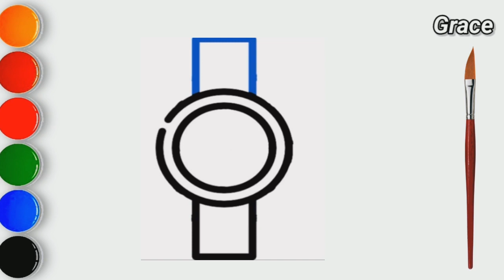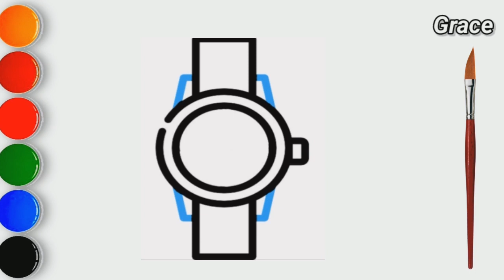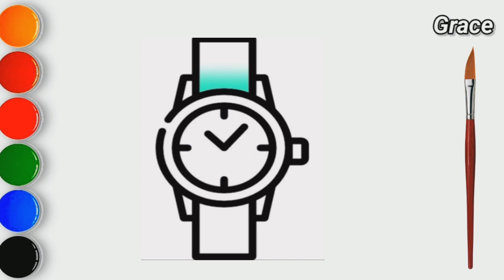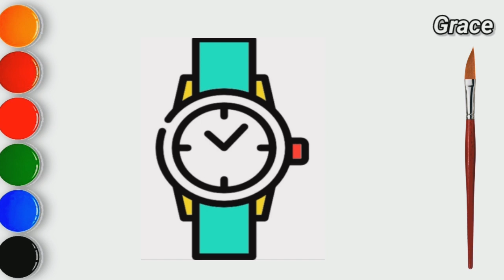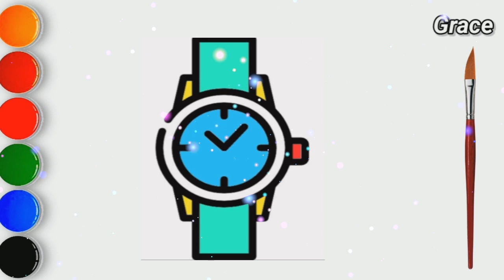CÓMO DIBUJAR UN RELOJ DE PULSERA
እንዴት እንደሚሳል
كيف ترسم
Ինչպես նկարել
necə çəkmək
nola marraztu
কিভাবে আকে
як маляваць
kako crtati
как да рисувам
ಹೇಗೆ ಸೆಳೆಯುವುದು
com dibuixar
сурет салу
sa unsa nga paagi aron sa pagkalos
mmene kudzatunga
如何画
如何畫
nzira yekukwevera
කොහොමද අඳින්නේ
그리는 방법
kako nacrtati
çawa bikujin
hvordan man tegner
ako kresliť
kako narisati
Kiel desegni
kuidas joonistada
Paano Gumuhit
kuinka piirtää
como deseñar
sut i dynnu
როგორ დავხატოთ
איך לצייר
hogyan rajzolj
esi ise
ווי צו ציען
cara menggambar
描く方法
cara nggambar
របៀបគូរ
ວິທີການແຕ້ມ
duci
kā zīmēt
kaip piešti
wéi zeechnen
како да црташ
എങ്ങനെ വരയ്ക്കണം
kif tfassal
me pehea ki te utu
कसे काढावे
хэрхэн зурах
څنګه رسم
چطوری طراحی کنیم
jak narysować
ਕਿਵੇਂ ਖਿੱਚਣਾ ਹੈ
кантип тартат
cum să atragă
как нарисовать
le auala e faalatalata
Како цртати
ho hohela joang
ڪئين ٺاهيو
வரைவது எப்படி
jak kreslit
ఎలా గీయాలి
nasıl çizilir
як намалювати
indlela yokudweba
indlela ukudweba